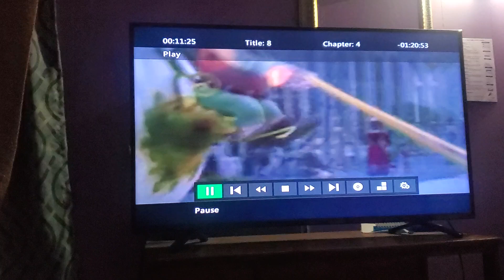December 1, 2022